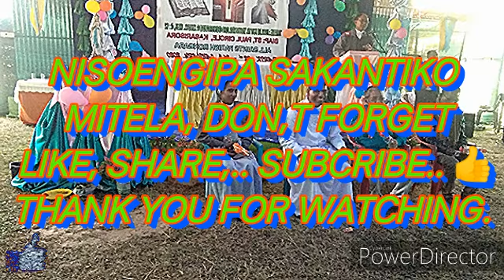ST, PAUL CICLE KASARISORA SOBA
PARISH-NI DALGIPA SOBA